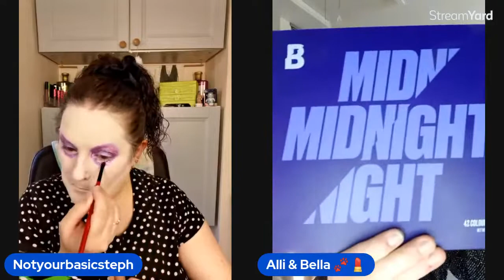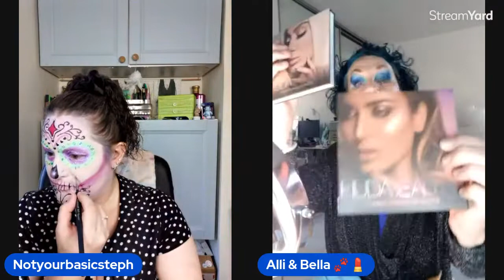Day of the Dead | Makeup by Lisa